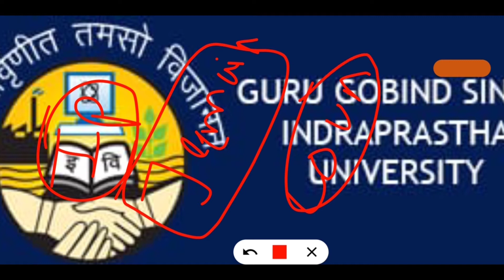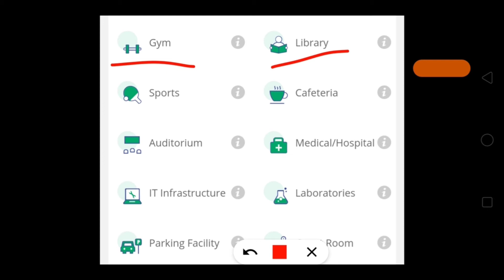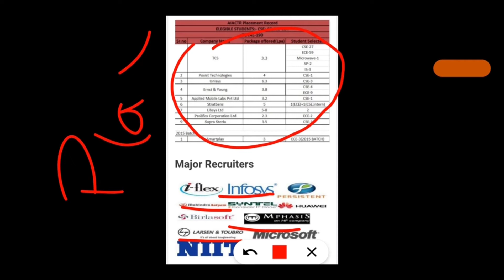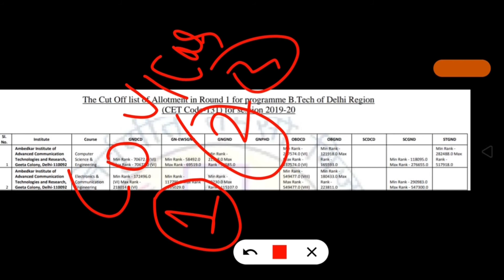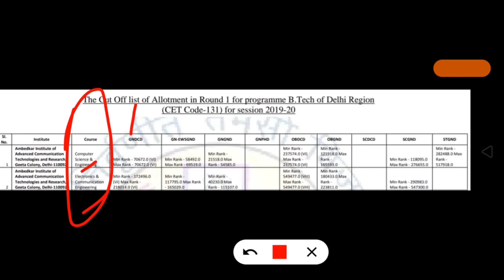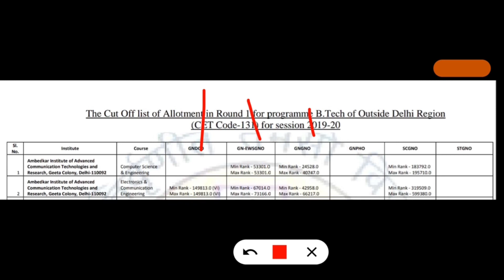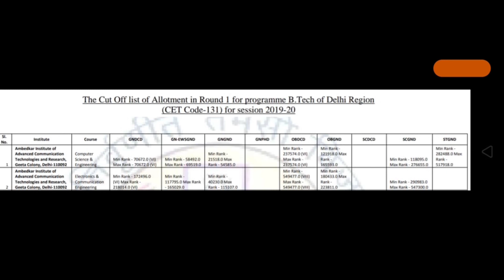Ambedkar institute of technology engineering college details admission placement and complete deta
Hello Students,
Ambedkar Institute of Advanced Communication Technologies and Research (abbreviated AIACTR or AIT Delhi) is a public (government) engineering college located in Geeta Colony, Delhi. It was established in 2001 by the Government of the National Capital Territory of Delhi.